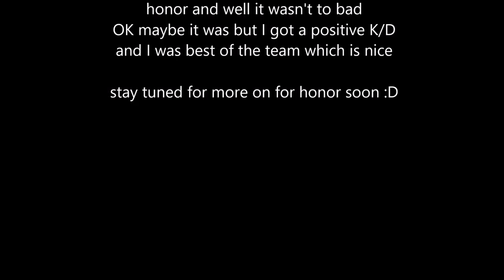For honor closed alpha Domination PvP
man what a blast my first every PvP match in For honor.